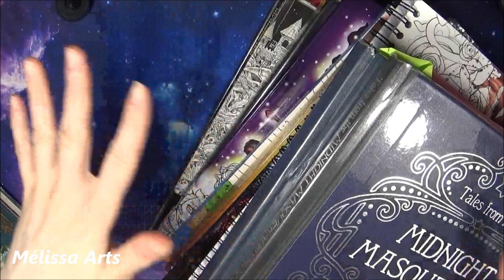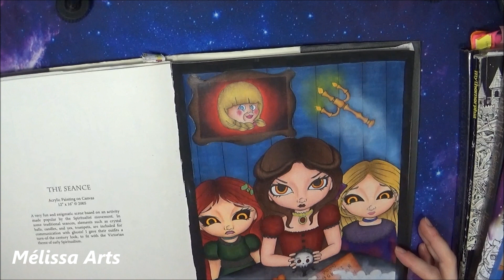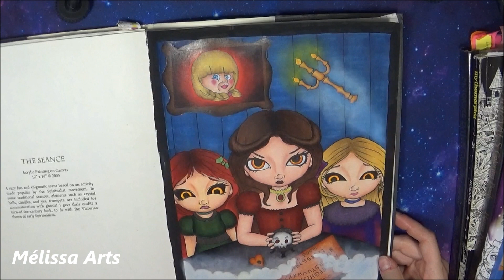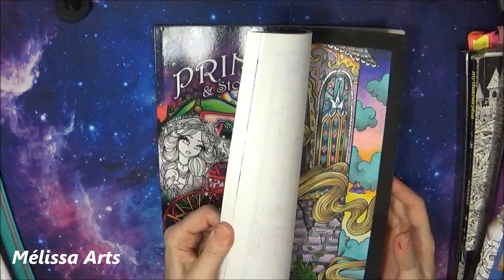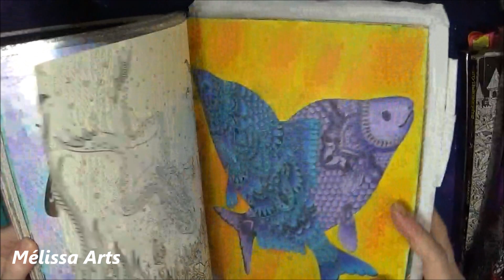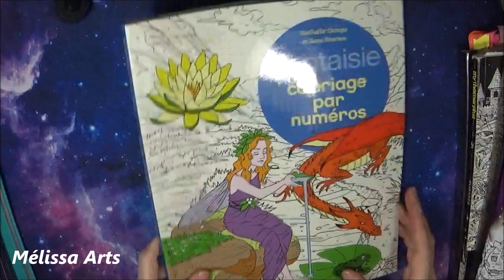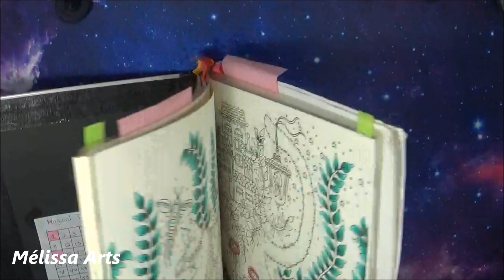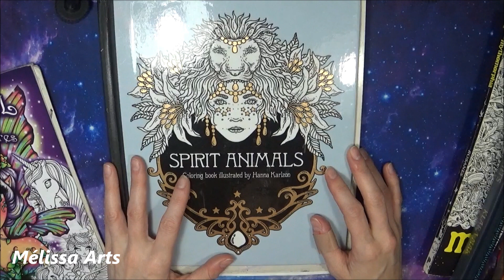Coloriages Octobre + mes encours